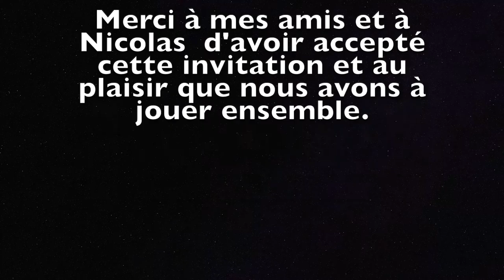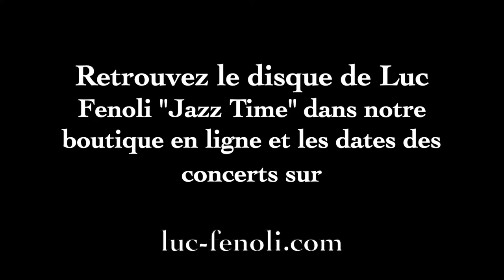Teaser Jazz Time HD de Luc Fenoli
JAZZ TIME
LUC FENOLI TRIO
Guest Nicolas Folmer
Le groupe et le projet musical
Le projet Jazz Time a été écrit par Luc Fenoli. Il est accompagné par ses amis de toujours, le bassiste Jean Marie Carniel, Jérôme Achat aux percussions et Nicolas Folmer sont Guest préféré.
Luc a pris le temps de fixer sur ce disque plus de 40 années de passion de la guitare et de musique. Réservé il a franchi le pas de la création encouragé par la sagesse et sa riche expérience internationale. Il en profite pour rendre hommage aux Jazz Men qu'il apprécie au travers de dix titres :
1 Jazz Time (Duke's Blues)
par Luc Fenoli Trio feat. Nicolas Folmer

4 The Blessing
par Luc Fenoli Trio

10 A Dreamer but Not a Liar